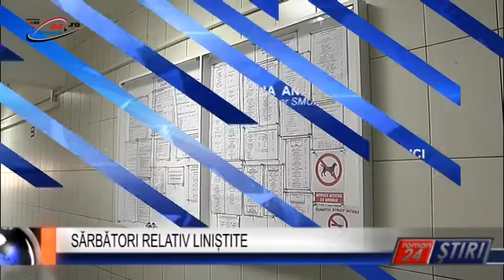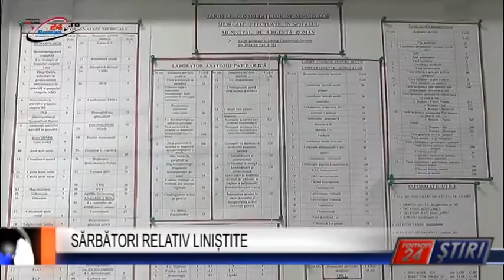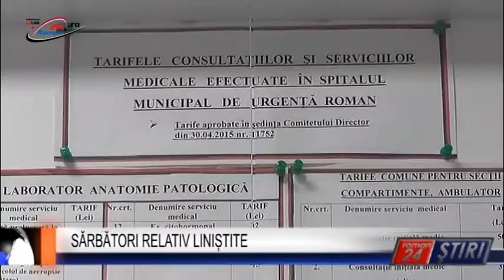SĂRBĂTORI RELATIV LINIȘTITE